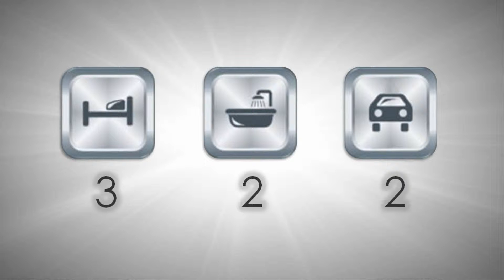24 Nouveau Turn, AVELEY